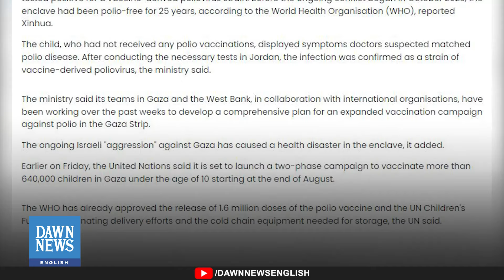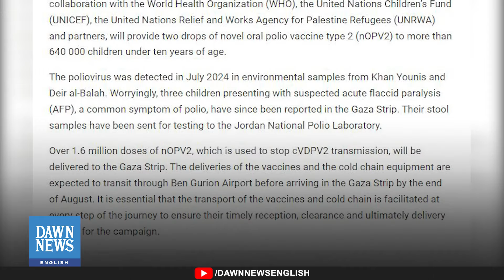Gaza Reports First Polio Case | Dawn News English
Theisrael gaza rafah polio Health Ministry in Gaza has reported the first case of polio in the besieged enclave. This comes just hours after UN Secretary-General Antonio Guterres called for humanitarian pauses in the ongoing conflict to enable a polio vaccination campaign for children.